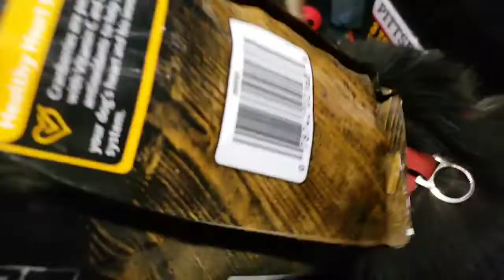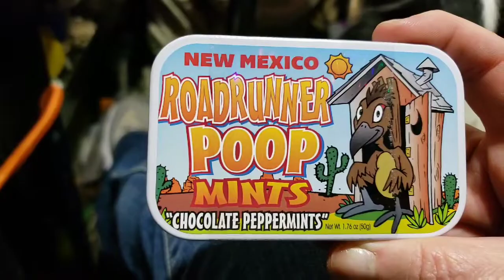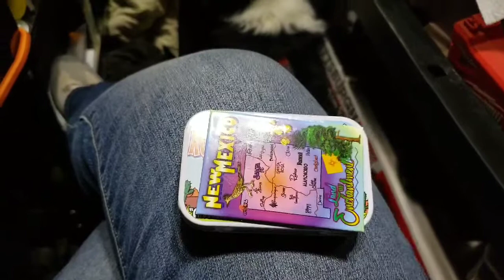1-30-19 New toys for the boys.